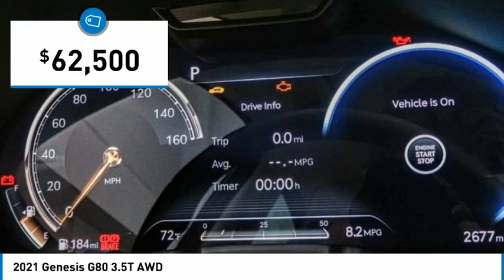2021 Genesis G80 Cerritos INFINITI - MU047782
2021 Genesis G80 3.5T AWD

CERRITOS INFINITI PROUDLY SERVING ORANGE COUNTY, CERRITOS, ARTESIA, LAKEWOOD, BELLFLOWER, BUENA PARK, LONG BEACH, AND SURROUNDING SOUTHERN CALIFORNIA LOCATIONS. THIS WHITE 2021 Genesis G80 IS EQUIPPED WITH A Engine: 3.5L Dual CVVT Twin Turbo V6 w/GDI & MPI -inc: idle stop and go, AUTOMATIC TRANSMISSION, AND RECEIVES AN ESTIMATED 18 City/26 Hwy MPG. OR VISIT US AT 11011 EAST SOUTH ST. CERRITOS, CA 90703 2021 Genesis G80 3.5T AWD ***PERFECT CONDITION LIKE NEW... AWD... PRESTIGE... 20 PREMIUM ALLOY WHEEL... 12.3 3D DIGITAL INSTRUMENT CLUSTER... HEADS UP DISPLAY... AND SO MUCH MORE***Uyuni White 2021 Genesis G80 3.5T Prestige AWD 8-Speed Automatic V6 12.3 3D Digital Instrument Cluster, Blind-Spot View Monitor, Driver Seat Power Bolster & Cushion Extension, Ergo Motion Seat, Forward Attention Warning, Front Passenger Seat Walk-In Device, Heads-Up Display, Microfiber Suede Headliner & Pillars, Navigation System, Option Group 04, Prestige Package, Rear Parking Collision - Avoidance Assist, Remote Smart Parking Assist, Surround View Monitor, Wheels: 20 x 8.5J Fr & 20 x 9.5J Rr Alloy.Recent Arrival! Stock #: MU047782 | VIN: KMTGC4SD7MU047782 | 2021 Genesis G80 3.5T TIRE PRESSURE MONITOR SECURITY SYSTEM POWER PASSENGER SEAT Norm Reeves Hyundai Superstore